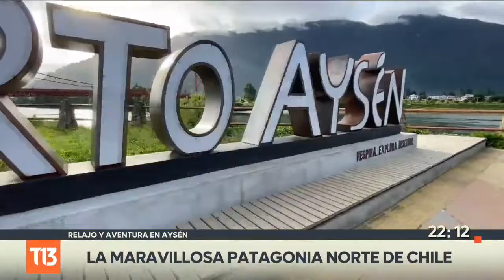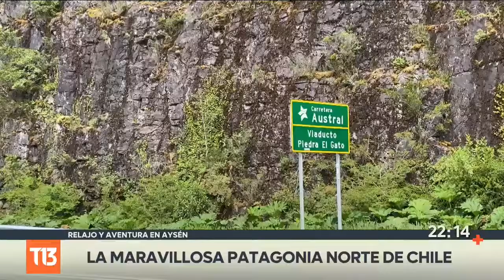Reportaje T13 - Domingo 09/01/22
La Patagonia norte: Donde la naturaleza es generosa en extremo

Cuando hablamos de la Patagonia es justo que lo primero que pensemos sean glaciares, hielo y estepa. Sin embargo, hay mucho más que hacer allá. Por eso, si quiere vivir la aventura, comer rico y relajarse también, su destino es la Carretera Austral.